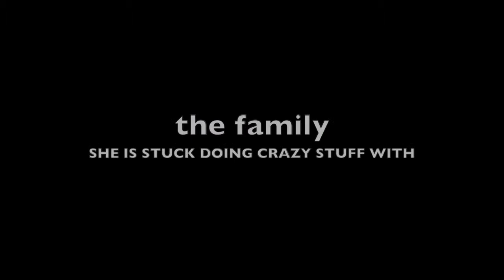Akia's 7th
Made by yours truly. Pictures taken mostly by Daddy Diony.